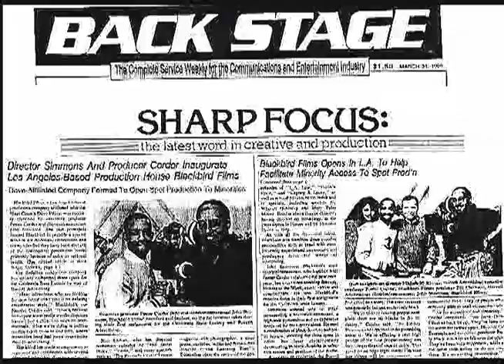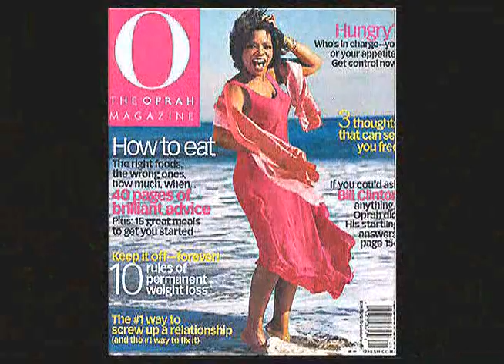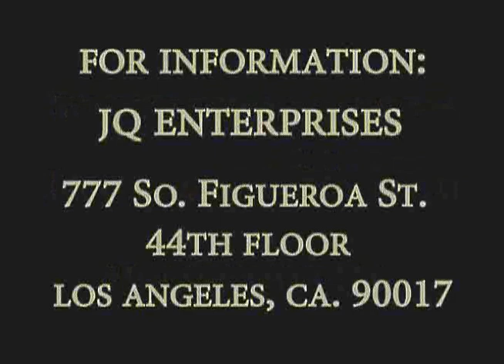13743 Joan Quinn Foster Corder Matthew Rolston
Joan Quinn interviews film maker Foster Cordell and photographer Matthew Rolston.  This show was produced April 23rd, 2013.